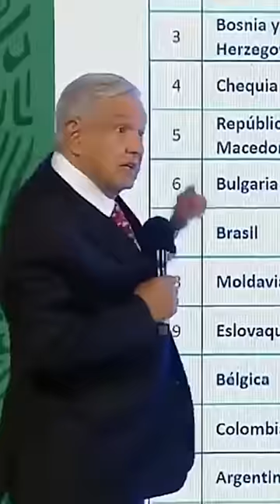(AMLO) Te Conozco Bacalao 😲😲